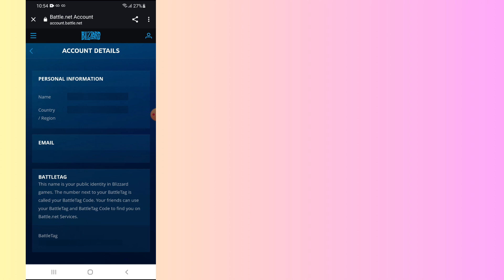How to change battle.net account region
In this video, you will learn how to change the battle.net account region.